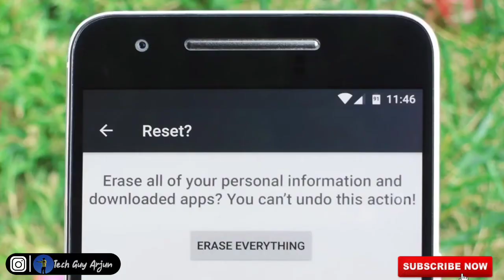Mobile phone Mistakes । Mobile phone Tips 2021 .খুবই গুরুত্বপূর্ণ।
Hello Friends
wellcome to the tech guy youtube channel
In this video, I tell you some safety Mobile phone tips

About: the tech guy is a YouTube Channel, where you will find Latest Technological Videos such as Unboxing, Unbiased Reviews,

Tech Tips and many more in bangla

 Thanks forWatching

Track: Champ

Follow socially

The Tech Guy ft arjun